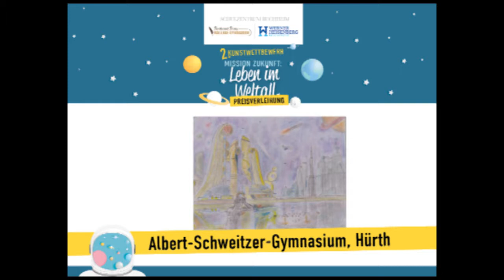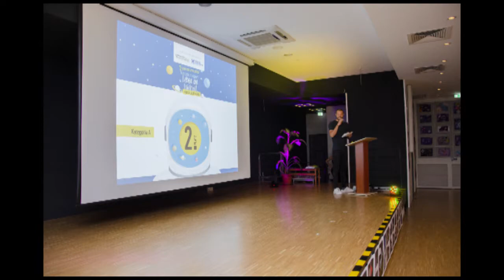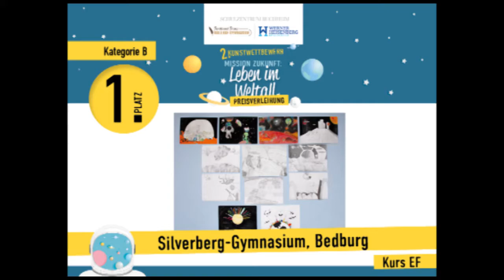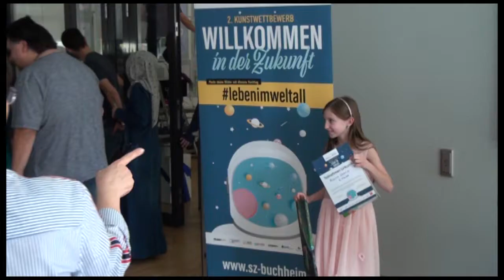Kunstwettbewerb 2019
Am Samstag, den 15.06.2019, um 14:00 Uhr fand die Preisverleihung unseres diesjährigen Kunstwettbewerbs im Schulzentrum Buchheim statt. Unter dem Motto „Mission Zukunft: Leben im All“ setzten sich Kinder und Jugendliche der Klassen 4.-10. aus über 80 Schulen mit dem Thema Klimawandel und Umweltschutz auseinander. Unsere Jury, bestehend aus dem Direktor der Kunstmesse Art Cologne, Daniel Hug, der Leiterin der Kunstschule MALMAL, Stephanie Koll, sowie der freischaffenden Künstlerin und erfahrenen Dozentin der Kunstschule im KunstWerk Köln, Elise Teitz, hat unter den rund 1.500 Kunstwerken sechs Preisträger ausgelobt, die bei der Preisverleihung anwesend waren.

Nicht nur diese, sondern alle eingereichten Kunstwerke wurden am Tag der Preisverleihung in unserer Aula ausgestellt. Für diesen Anlass waren - von Schüler bis Politiker - alle herzlich eingeladen, sich auf die Reise in die Zukunft zu begeben und die Wirklichkeiten aus der Perspektive der Kinder und Jugendlichen zu betrachten.